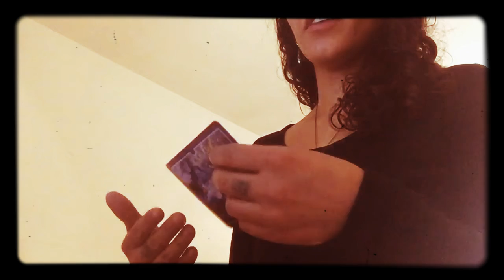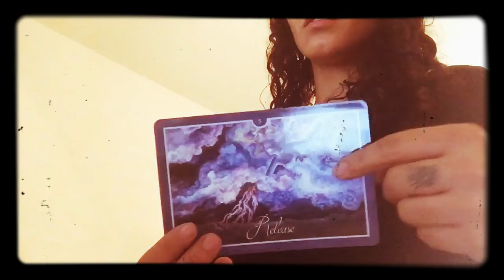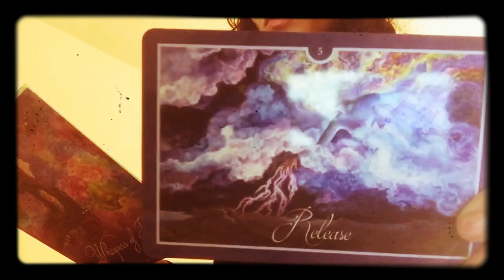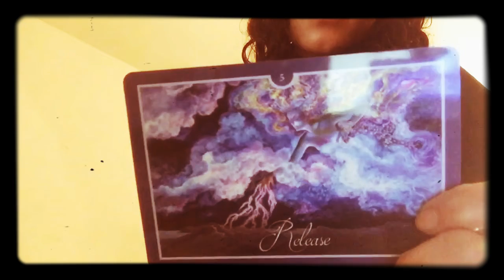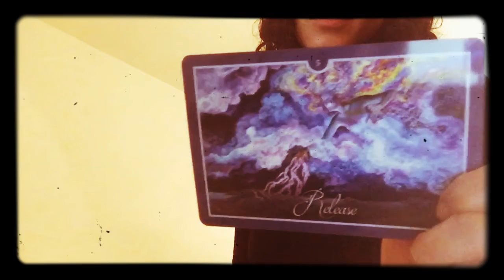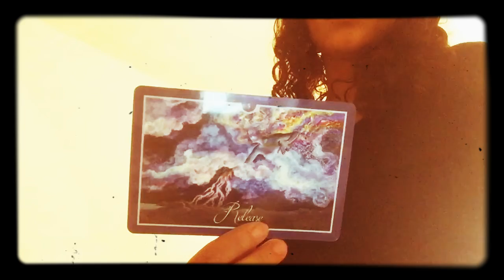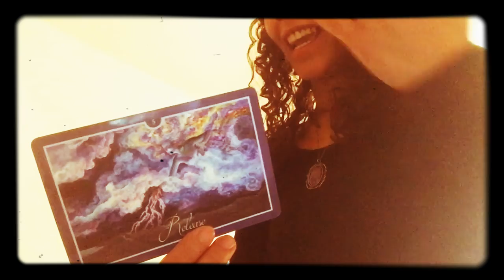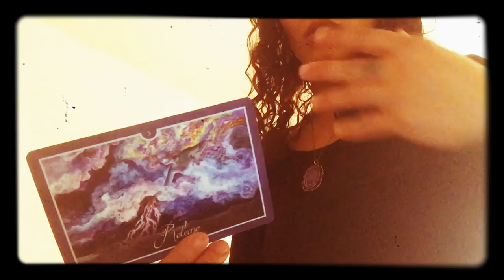Utopian Babbles 1 of 4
UTOPIAN vibe Sets :

This is the first one of FOUR

It is highly advised to watch these videos in sequence order : thank you

Link to video # 2

Link to Video # 3

Link to video # 4

Embracing the Goddess Mystic in me I love what I do and Do what I love.  Love Travels the world & I Love connecting with beautiful souls such as yourself & I contribute to the collective  in any way that is aligned with my own souls journey & spirit. I practice  various methods of healing with constantly evolving philosophies while developing my own that becomes my truth and Alchemy.  The only way to discover is to Explore. Together we explore ways that quantumly reign supreme for you on your own lands. There is no one way to do anything. The key is discovering your own way that works for you. This is where I come in and am most helpful to you on your journey. We discover how we can best utilize our time  together and use this in the most prosperous of ways that benefit all involved. Being open to a learning experience that grows as we grow  should always be considered an option that Will be beneficial to our collective whole. Be open to evolutionizing your own beautiful life. This is a beautiful journey we are on and I am
Here for you. As Master Creators we are responsible for the upkeep of our own Alchemy.

Are you ready to journey with me ?
Let us connect some more

Zelle is also an option must be requested

7 Day Yoga Challenge

Yoga TTC LIVE Q&A

Online Yoga Teacher Training - Yoga Sequencing Video Opt-In

Online Yoga Teacher Training

Swami

Yoga club Home Page

Swami Yoga Club - The Yogi Code

10 Days of Deals